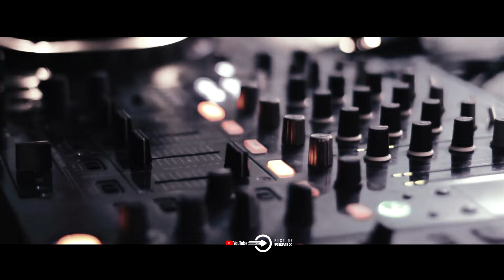Sterbinszky - Discography (T-BEAT x KROB RMX) 2k23